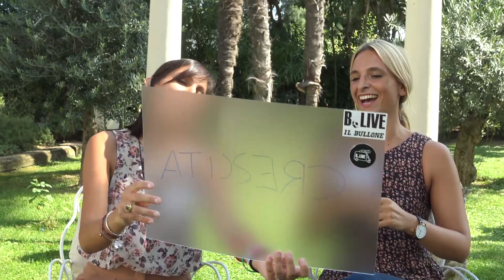MAI PIU' SENZA: BARBARA VILLA - Mokarabia caffè